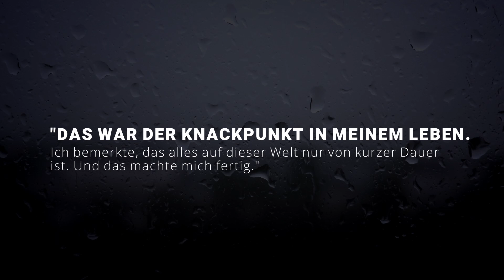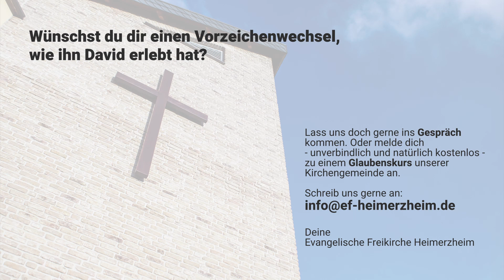Das war der Knackpunkt in meinem Leben / Lebenszeugnis von David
Eine schmerzvoll zerbrochene Beziehung wird zum Knackpunkt in Davids Leben. Das Aus zieht ihm den Boden unter den Füßen weg und er sinkt in ein tiefes Loch. Er merkt, wie Dinge des Lebens von kurzer Dauer sind. Auch Party, Alkohol und Nikotin können seine Suche nach Lebensglück und Lebenssinn letztlich nicht stillen - bis er am richtigen Ort sucht, nämlich bei Gott, der ihm auf sein Gebet Antwort schenkt.

Sehnst du dich auch nach einer Lebenswende? Willst du auch erleben, was David mit Gott erlebt hat - den entscheidenden Vorzeichenwechsel im Leben? Hast du Fragen, brauchst ein Gebet oder wünschst dir einfach mehr Information, wie eine lebendige Beziehung zu Gott funktionieren kann? Lass uns gerne ins Gespräch kommen. Schreib uns gerne

Ganz herzliche Grüße
Deine Evangelische Freikirche in Swisttal

[Dieses Video enthält Musik, lizenziert von Artlist, sowie Footage-Material und Sound Effekte, lizenziert von Envato Elements.]